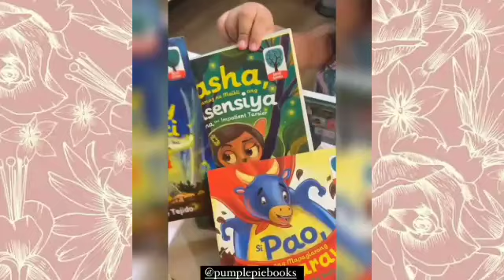TALI SOTTO FEELING DALAGA NA SYA MAGSALITA AT KUMILOS !! SO PRETTY!!!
Chikadorang Chururut

Videos and Photos Credit to PAULEEN SOTTO